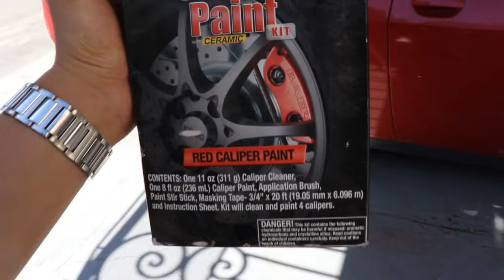COMO PINTAR LOS CALIPERS Y DARLE LOOK DEPORTIVO (MODIFICACION BARATA) | JON TOPS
COMO PINTAR BIEN UN CALIPER O PINZAS DE FRENO Y DARLE LOOK DEPORTIVO (MODIFICACION BARATA) | JON TOPS

Hola amigos, espero esten bien, esta vez les traigo un nuevo video modificando el dodge challenger 2015, por fin pintamos los frenos del auto, o como muchos los conocen calipers tambien, de un color rojo, la verdad estubo muy sencillo este proceso, solo debemos de levntar el auto con un jack y ponerlo en torres, removemos las llantas y empezamos a limpiar los frenos con limpiador, una ves hecho esto empezamos a pintarlos del color que gusten, yo elegi el color rojo ya que combina con el color del auto y una ves que le pongamos sus rines deportivos de 20 pulgadas progresivos el auto lucira mucho mejor, espero les haya gustado este video y puedan dejar su like y ver los otros videos ya que estamos modificando bastantes autos, como el 350z widebody que todos conocen en el canal, espero les haya gustado y puedan comparti el video con sus amigos, familiares y conocidos, saludos amigos, nos vemos

En esta seccion les compartire algunos de los YOUTUBERS con mejor CONTENIDO de AUTOS en YOUTUBE a mi parecer, les comparto este lista ya que son los YOUTUBERS que veo regularmente, son muy buenos en su trabajo al igual que las MODIFICACIONES que realizan a sus AUTOS, como el Audi R8 de Alfredo valenzuela, su CORVETTE, el MUSTANG y 350Z WIDEBODY DE MANUEL RIVERA 11, el BMW de JUCA, el VOCHO DE JUCA, el MCLAREN DE KIKE PRIDA, el MERCEDES BENZ DE SIMON AHUED, EL CAMARO DE SIMON AHUED, EL GTR DE ATRX, EL AUDI RS7 DE ATRX, entre muchos autos mas que modifican y videos, vayan a apoyarlos si no lo hacen, saludos.